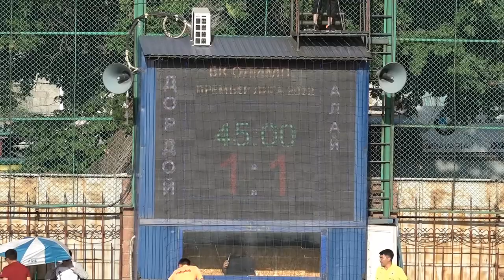ФУТБОЛ. Чемпионат Кыргызстана. 8-й тур. ДОРДОЙ-АЛАЙ (1:2). 1-й тайм (2.05.2022)